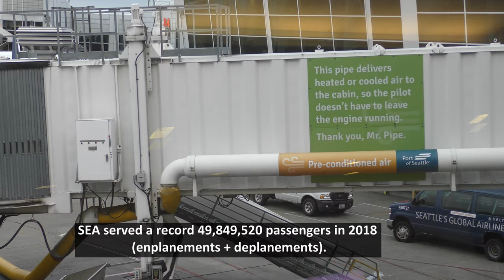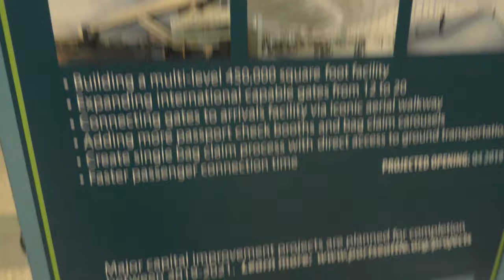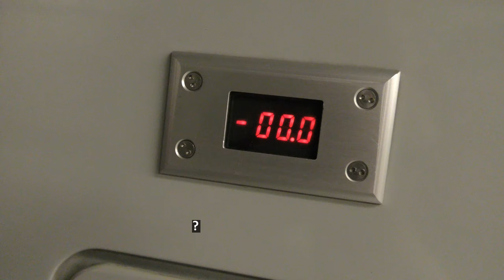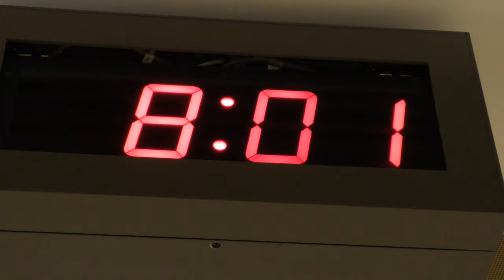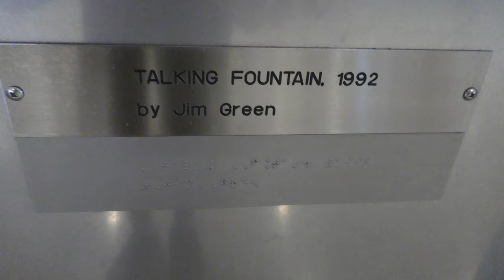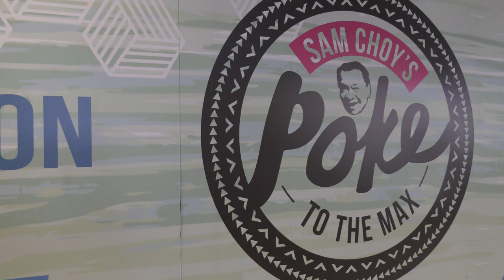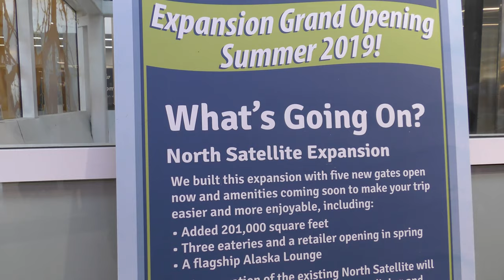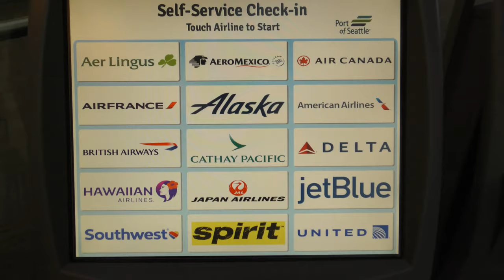A 4K Tour of Seattle-Tacoma International Airport (SEA/KSEA)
Here is a tour of Seattle-Tacoma International Airport (SEA) in 4K. I visited SEA because it won last year's "pick an airport to send me to" poll! (Incidentally, I also got a video tour of that poll's runner-up airport (LAS) earlier this year.)

It's an exciting time to visit SEA, given the airport's rapid growth and new construction. This tour features Concourses A, B, C, and D; the North and South Satellites; the Central Terminal; and the check-in area. You'll also see views of the airport from my departing flight.

(Filmed on 8/16/2019 (nighttime arrival views) and 8/17/2019 (all other clips) with a Panasonic HC-VX870K)